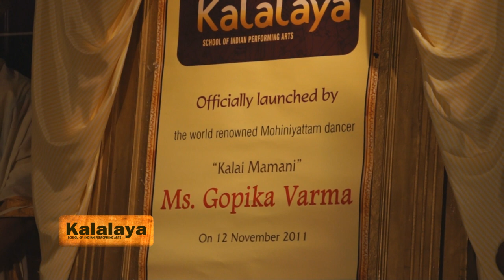02 Inauguration and Welcome speech.wmv